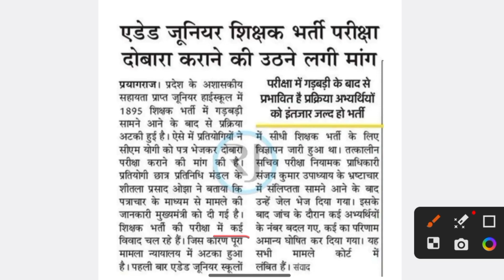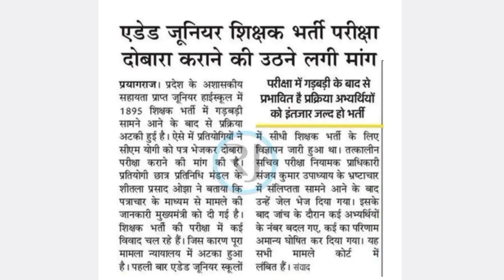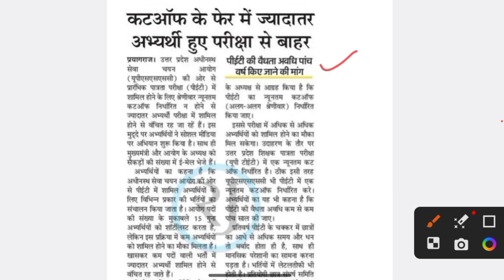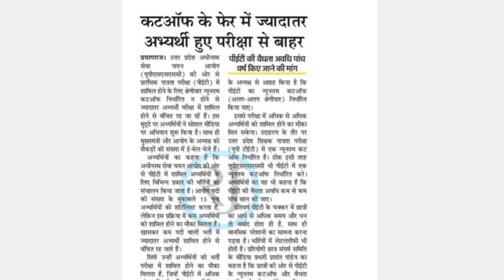बड़ी खबर 🔥 जूनियर शिक्षक भर्ती रद्द करने की मांग II JUNIOR SHIKSHAK BHARTI COURT NEWS II PET NEWS II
b.ed vs btc supreme court latest news today ukraine,
b.ed vs btc supreme court latest news today video,
b.ed vs btc supreme court latest news today worldwide,
b.ed vs btc supreme court latest news today washington post,
b.ed vs btc supreme court latest news today wion,